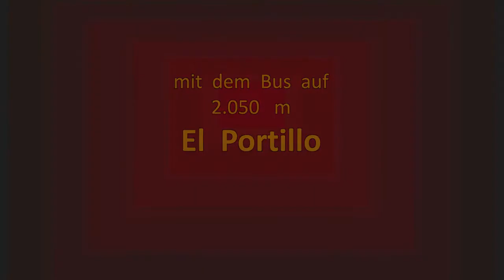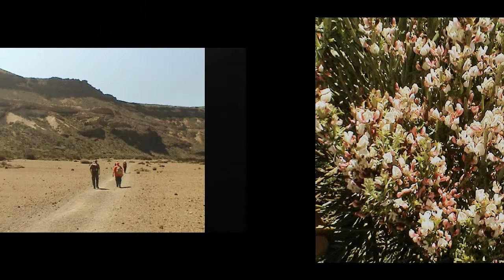Wandern Teneriffa: im Krater des Teide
Von Puerto Cruz mit dem Bus hinaufnach El Portillo. Dort beginnt die Wanderung im Krater des Teide. Am Endpunkt "Parador de las Cañadas de Teide" mit Bus zurück nach El Portillo.